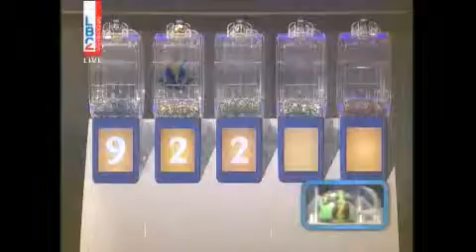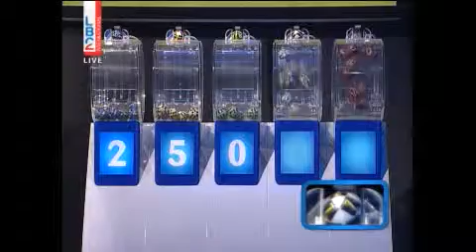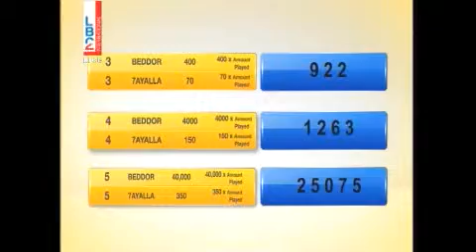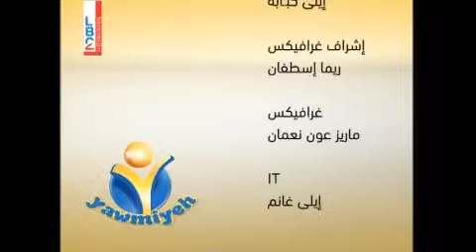YAWMIYEH - LBC LIVE DRAW 06.06.2018